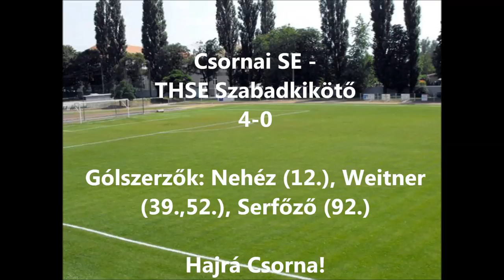Csornai SE - THSE Szabadkikötő 4-0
NBIII. - Nyugati csoport 6. forduló
Csornai SE – THSE Szabadkikötő 4-0 (2-0)
Csorna, 200 néző
Játékvezető: Derdák Marcell

Csorna: Lőre – Hajba (Kelemen 90.), Litresics, Nagy Sz., Füredi, Csikós, Kerékgyártó, Czanik, Serfőző, Weitner (Németh B. 75.), Nehéz (Kis Sz. 60.)
Vezetőedző: Bognár Zsolt

Szabadkikötő: Csontos – Révész, Pataki, Farkas Z., Tóth H., Sztankó, Rácz (Aranyos 58.), Katona, Péter (Sárossy 68.), Németh G. (Vincze 80.), Szalai K.
Vezetőedző: Strebek Marcell
Gólszerzők: Nehéz (12.), Weitner (39., 52.), Serfőző (92.)

Hajrá Csorna!